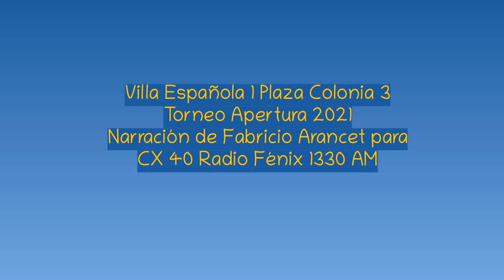Villa Española 1 Plaza Colonia 3 - Apertura 2021 (por Fabricio Arancet)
Los goles del partido, por Fabricio Arancet y Franco Saxlund para CX 40 Radio Fénix 1330 AM.

OBS: Resubido por encontrarse duplicado el segundo gol.